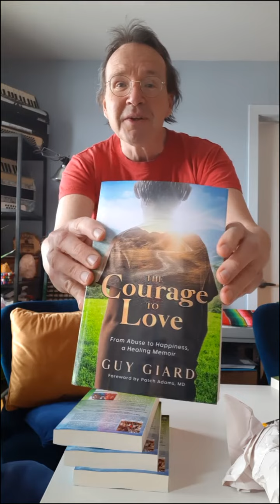From dream to reality: my new book "The Courage To Love" From Abuse to Happiness, A Healing Memoir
It's time to celebrate from dream to reality: the publication of my new book "The Courage To Love" From Abuse to Happiness, A Healing Memoir, with a foreword and interview with humanitarian clown Patch Adams. I've waited 10 years to be able to do this and I'm happy to share it with you. Whatever your dream, whatever you imagine, you can achieve it. I believe in you! Have an amazing day.  Love xxx  ❤️❤️❤️Guy